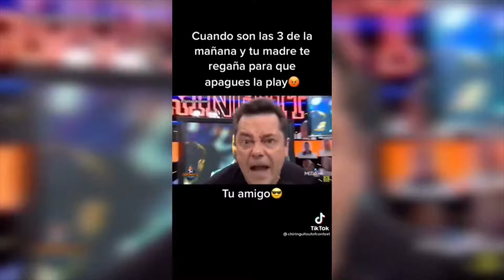🎬🥵 MEMES DEL CHIRINGUITO DE JUGONES QUE NO TE PUEDES PERDER. ⚽🥅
LOS MEJORES CLIPS DEL CHIRINGUITO DE JUGONES octubre 2021.

➡️➡️➡️RECOPILACIÓN DE MEMES QUE DEBES VER SI TE GUSTA EL CHIRINGUITO DE JUGONES Y LOS MEMES DE FUTBOL. ⬅️⬅️⬅️

¡DEJA UN COMENTARIO SI TE HA GUSTADO :V!